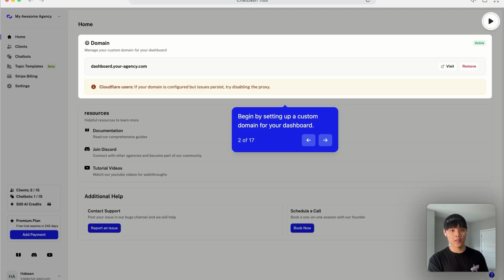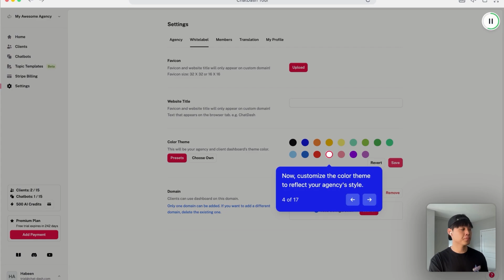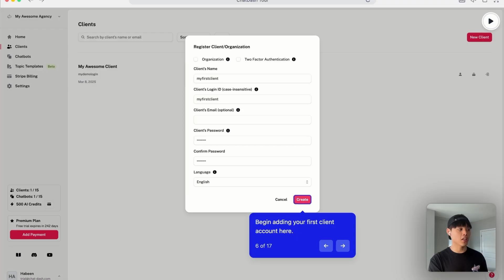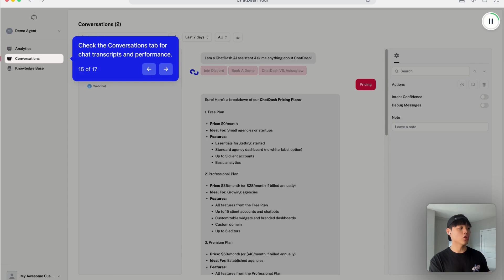How to Whitelabel and Sell AI Agents in 2025